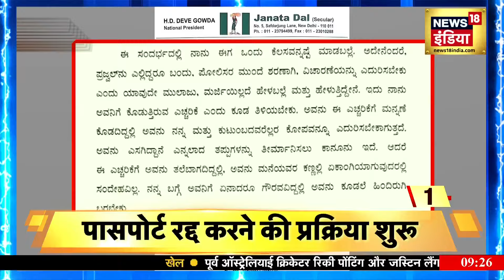Prajawal Revanna के Passport को Sieze कर Germany से वापस लाने की तैयारी?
इस बीच रेप के आरोपी और पूर्व प्रधानमंत्री एच. डी. देवेगौड़ा की पार्टी JDS से सांसद प्रज्वल रेवन्ना का डिप्लोमैटिक पासपोर्ट रद्द करने की प्रक्रिया शुरू कर दी गई। इसके लिए कर्नाटक के मुख्यमंत्री सिद्दरमैया ने प्रधानमंत्री को चिट्ठी लिखी थी